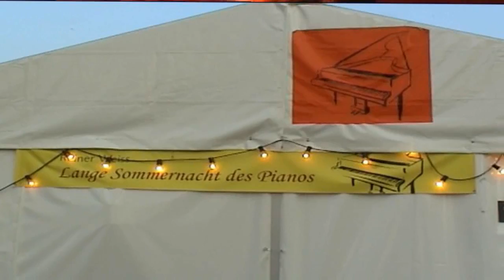Lange Sommernacht des Pianos in Dresden mit Reiner Weiss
Reiner Weiss wurde 1967 in Köln geboren.Studium Tonmeister, Klavier und Komposition an der Hochschule der Künste Berlin und Abschluß 1985. Ab 1981 Konzertätigkeit als Solist.
Reiner Weiss rückt die Ikone "Klassik" wieder zurecht, befreit sie von der Aura der Überheblichkeit.